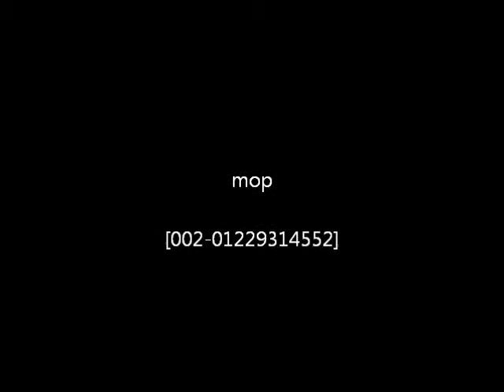January 17 19, 2013 showman academy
صور للمعسكر التدريبي بنادي الصيد بلدقي